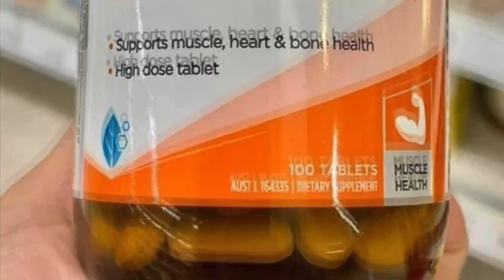Bổ sung magie Bio Magnesium của Blackmores - Úc || Diệp Nhung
🤾‍♂️Viên uống bổ sung magie Blackmores Bio Magnesium MẪU MỚI NHẤT 100 viên🤹‍♂️
💰550k / hộp

- Magiê là chất rất cần thiết cho hoạt động của dây thần kinh và cơ. Nó được chỉ định để giảm đau do chuột rút (bao gồm đau do co thắt tử cung, đau bụng kinh nguyệt), co giật và run.

- Magie cũng quan trọng cho nhiều chức năng tế bào, hỗ trợ sản xuất năng lượng cơ thể luôn khoẻ mạnh.

- Sản phẩm không thêm muối, men, gluten, dẫn chất sữa, chất bảo quản, màu nhân tạo, hương vị hoặc chất làm ngọt.

🏋️‍♂️Công dụng:
✓ Giảm đau cơ, đau do chuột rút, đau bụng do hành kinh…
✓ Hỗ trợ hoạt động chức năng hệ thần kinh, cơ, các tế bào.
✓ Giúp cơ thể sản xuất năng lượng tốt nhất.
✓ Cải thiện chưng khó chịu trước chu kỳ kinh nguyệt.
✓ Tăng cường khối lượng và sức khoẻ cơ bắp.
✓ Bổ sung các vitamin và khoáng chất cần thiết cho cơ thể dẻo dai.
✓ Giúp xương và răng chắc khoẻ.
✓ Tăng đề kháng cho cơ thể.
✓ Cải thiện được tình trạng mệt mỏi, kém ăn.
Lh: fb Diệp Nhung